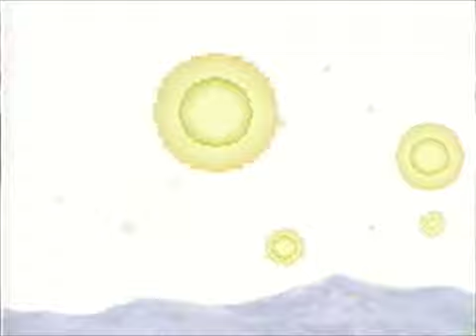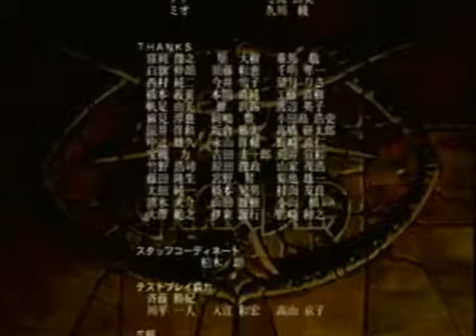[SegaSaturn] Grandia - Ending (Part 3 of 4)